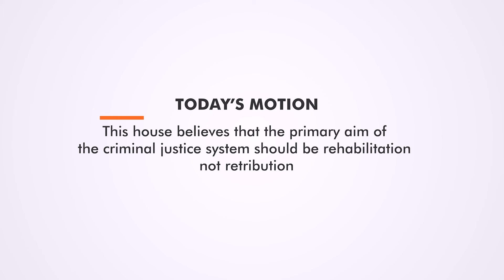Glory Academy vs Mother Mary International - TV DEBATE FINALS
This House believes that the primary aim of the criminal justice system  should be rehabilitation not retribution
Mother Mary  International vs  Glory Academy

Proposition: Glory Academy
Opposition:  Mother Mary International
This is a rebroadcast from KC2 TV that was aired on July 10th 2022.